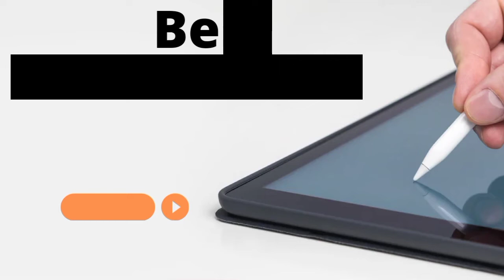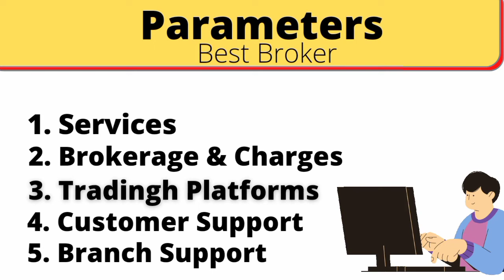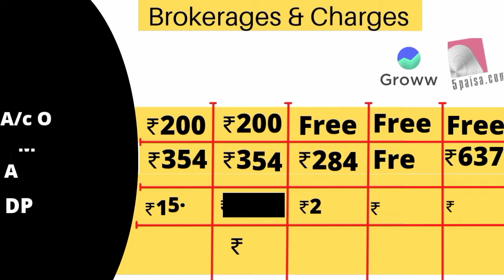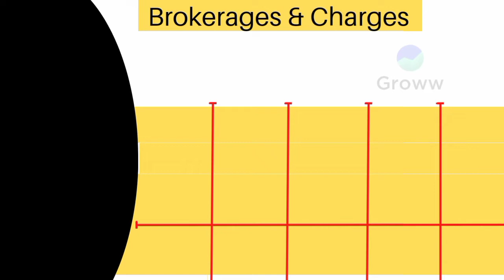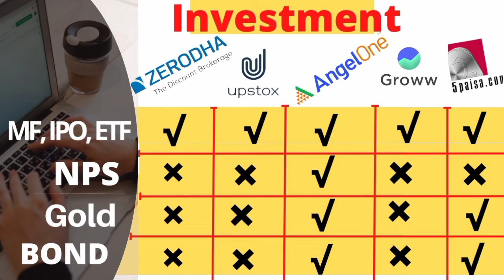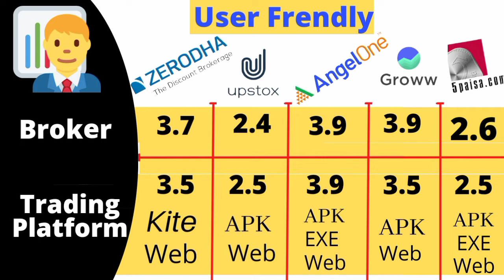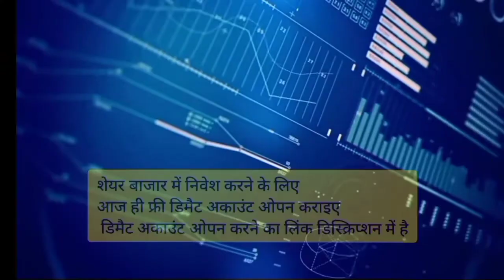Zerodha V/s Upstox V/s Groww V/s Angel One V/s 5Paisa.com || Who is the Best Broker 2022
Discount Broker 2022 || Top 05 Stock brokers 2021 in India

5. 5Paisa.com

There are more than 300 stockbrokers in India with a mix of full-service, discount and bank-based stockbrokers. But which ones are the top stockbrokers in India? Well, it is not that easy to answer. Each broker has its own set of problems and benefits. At the same time, each trader and investor has his/her own set of requirements from its stockbroker. In this video, we discuss the top 10 stockbrokers in India based on multiple aspects such as: - Total Active Client base - Mobile App Ratings - No. of users providing ratings - Broker background - Complaints raised by clients The quantitative and qualitative analysis is based on: - Official NSE (National Stock Exchange) Numbers - Clients feedback and responses

bestdemataccountreview2021
यहां ₹1 से भी कम Price में CryptoCurrency  Buy कर सकते हैं, जल्दी करें प्राइस तेजी से भाग रहे हैं